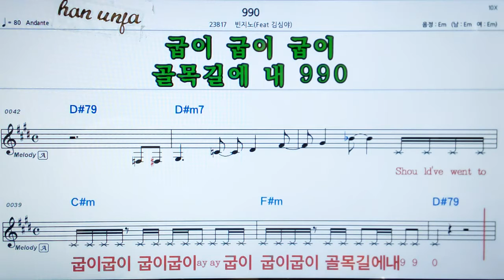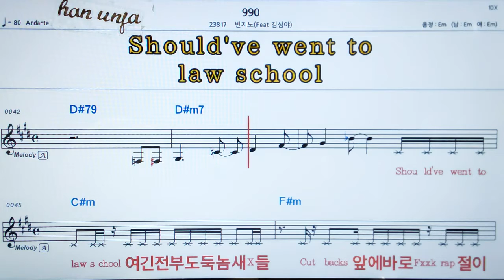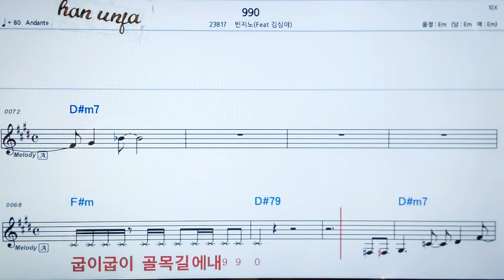💖990/빈지노 👍MR,가라오케 악보 코드 가사 ,Karaoke반주